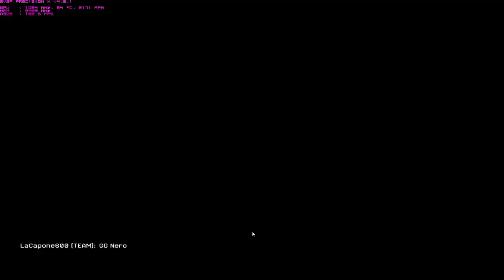Warface 03 14 2016 use Headphone Pegasus Exodiia torckar Exec666 Yayuculume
Warface 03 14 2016 use Headphone Pegasus Exodiia torckar Exec666 Yayuculume BaG